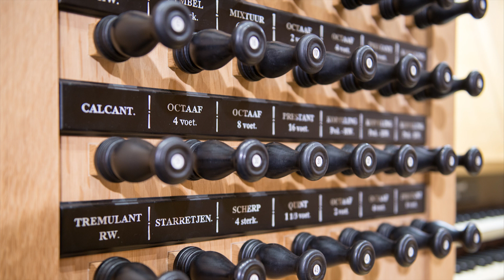Andre Nieuwkoop - improvisatie Psalm 42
Op 3-4-2020 gaf Andre Nieuwkoop een live online orgelconcert vanuit de Ichthuskerk te Urk op het Boogaard orgel. Als slot speelde hij een prachtige improvisatie over Psalm 108.

Als commissie gaan wij de komende tijd online live concerten uitzenden tijdens de periode dat de Corona maatregelen van kracht zijn. Onder deze uitzendingen komt een link te staan waar u als kijker vrijwillig kunt doneren. Op deze manier willen wij musici helpen door deze crisis heen. Het gedoneerde bedrag komt geheel ten goede aan dit doel.

Doneren voor dit concert?